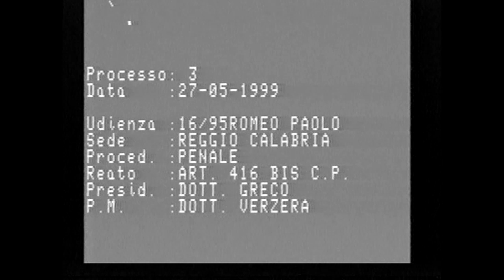Rosmini Diego, Vernaci Mario, Vazzana Giovanni, Dichiarazioni Paolo Romeo - Olimpia Ud.67 27/05/1999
Processo Olimpia
Udienza n° 67 del 27/05/1999

CAPITOLI:
00:18:00 - Rosmini Diego
00:31:20 - Vernaci Mario
00:48:00 - Vazzana Giovanni
00:49:30 - Dichiarazioni spontanee Paolo Romeo